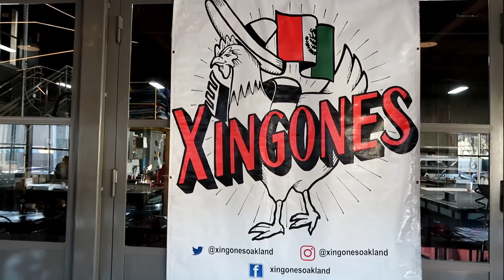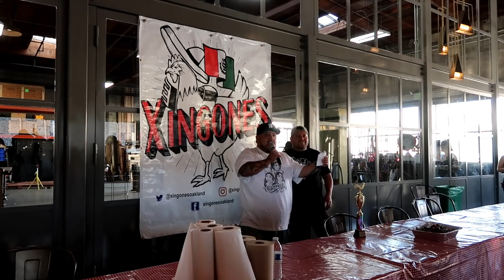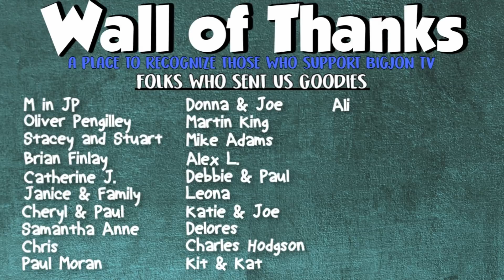Xingones X-tra Hot Wing Eating Contest || Food Challenge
On today's Food Challenge we have both Jon AND Jess competing in the 2019 Xingones X-tra Hot Wing Eating Contest. This is only my second real food challenge!! We'll also see Raina Huang and Stephanie Wu compete in the timed challenge!

Jon & Jess
BigJon TV
420 West 4th Street #964

Hey, if you made it this far comment your favorite wing flavor.